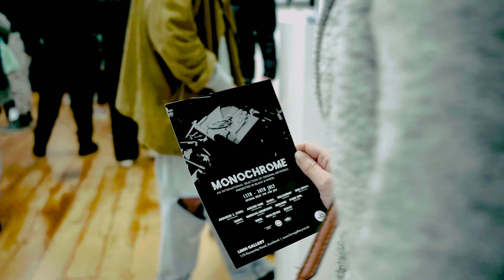Limn Gallery's Monochrome - Opening Night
Check out the opening night video of our current show, Monochrome' - an exhibition featuring 12 artists from around the world presenting works in black & white.

‘Monochrome’ runs until Sunday the 30th July at Limn Gallery, 119 Ponsonby Road, Auckland. Thanks to everyone who came to the opening, and thanks again to all the artists involved, event staff and DJ.

Aritsts: Andrew J. Steel (NZ), Askew One (NZ), DOES (Netherlands), HelioBray (Portugal), Jimi Grins (NZ), MADC (Germany), Markus Genesis / WOW123 (Germany), Nerone (France), Pure Evil (England), RAUL (Italy), Wolfdog / Ash Hayner (USA) and Zedsy (England).